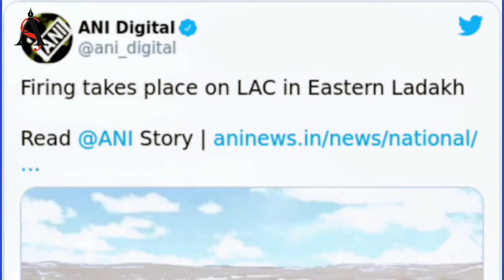China- India firing and india's hypersonic scramjet test | Explain and Analysis | By Anshika Sarda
लद्दाख में भारत-चीन सीमा पर 45 साल बाद गोलियां चली. हालात इतने बुरे हैं कि दोनों तरफ भारी फोर्स और आधुनिक हथियार तैयार है...लेकिन चीन भारत के साथ बॉर्डर पर टेंशन बढ़ाने के लिए इतना बेकरार क्यों हैं. 7 सितंबर की रात से लेकर चीन की बैचेनी की पूरी कहानी इस रिपोर्ट में जानिए और इसे share भी किजिए.